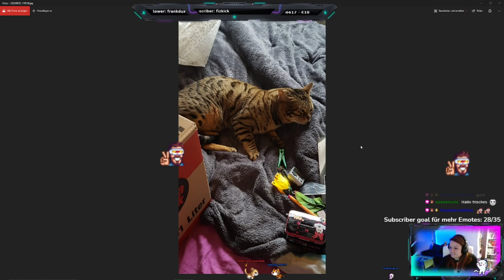Große Fußstapfen ⚔ Witcher 3 Wild Hunt ◆ DLC Blood and Wine ◆ Part 134 ◆ STREAM ◆ German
Infos Über das Spiel:

The Witcher: Wild Hunt ist ein Rollenspiel mit packender Story und offener Welt in einem grafisch atemberaubenden Fantasy-Universum voller folgenreicher Entscheidungen und einschneidender Konsequenzen. In The Witcher spielst du den professionellen Monsterjäger Geralt von Riva, dessen Aufgabe es ist, in einer riesigen offenen Welt voller Handelsstädte, Pirateninseln, gefährlicher Gebirgspässe und vergessener Höhlen das Kind der Prophezeiung zu finden.

TITEL: The Witcher® 3: Wild Hunt
GENRE: Rollenspiel
ENTWICKLER: CD PROJEKT RED
PUBLISHER: CD PROJEKT RED
VERÖFFENTLICHUNG: 18. Mai 2015